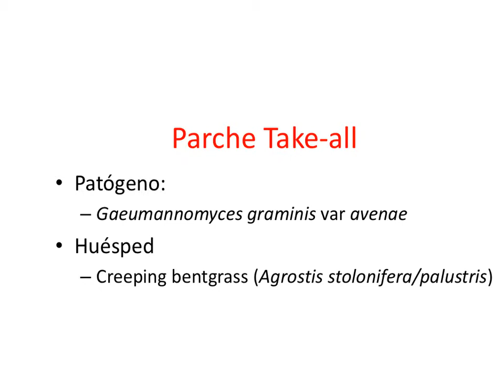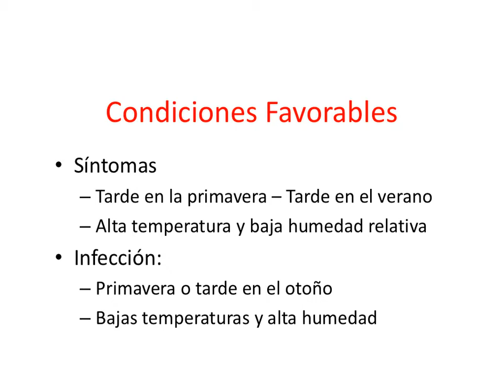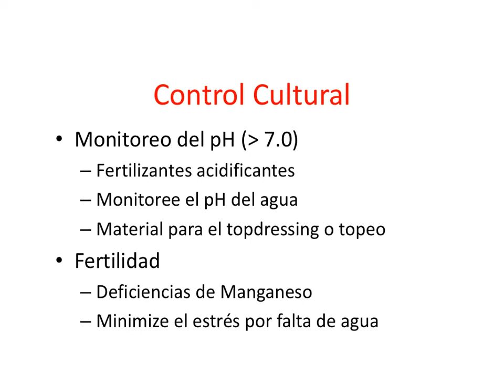Parche Take All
Descripción básica de esta enfermedad causada por el patógeno Gaeumannomyces graminis var. avenae. en céspedes